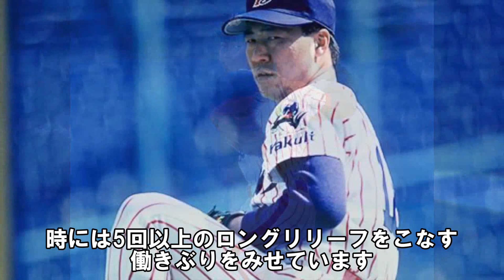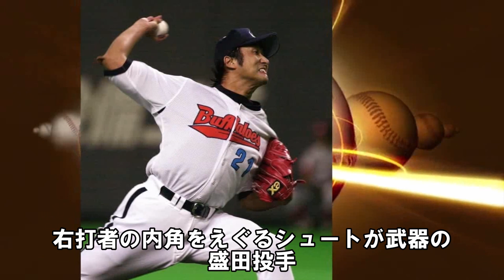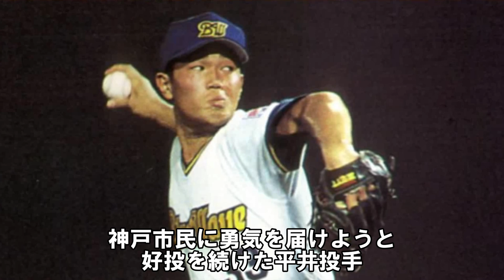【抑え投手が最多勝】”ぶっ壊れ過ぎた記録”を残した最強リリーフ投手Top5【プロ野球】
※訂正：盛田投手んの没年は2015年です